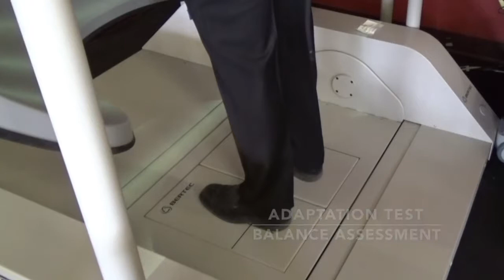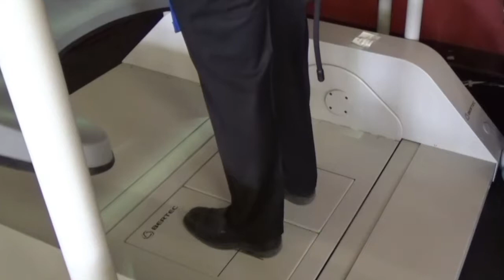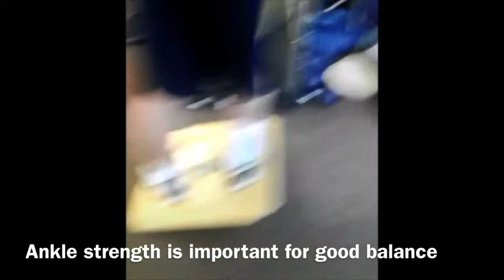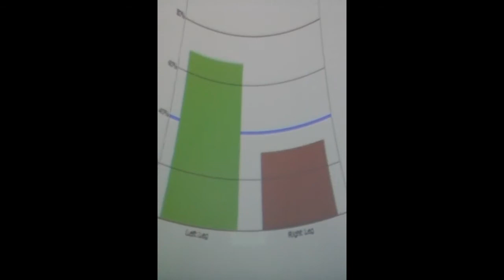FYZICAL Therapy and Balance Centers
Are physical limitations or pain impacting your ability to move, function and enjoy life?

If so, it’s time to GET FYZICAL™!

FYZICAL Traverse City is unlike any therapy clinic you’ve been to before. At FYZICAL, our highly skilled, compassionate team of physical therapists are 100% focused on achieving optimal health and wellness for you so you can get back to living the life you enjoy. Unlike other therapy clinics, you will receive a specific program designed uniquely for you. NO 'one program fits all' here. There is NO other you!

At FYZICAL, not only will we fix what is broken, but through our comprehensive programs you will discover how to achieve the pinnacle of healthy living, expand your boundaries and feel better. At FYZICAL, you will receive hands-on therapy treatments by our friendly, caring health experts during focused and individualized sessions.

It’s time to get FYZICAL if:

You’re tired of living in pain
You just want to feel better and move better
You need to heal an orthopaedic problem or sports injury
You want to overcome a balance disorder or neurological condition
You have been in an auto accident or injured on the job
You want to improve your strength, endurance and physical conditioning
You want to prevent injury
Whatever ailment brings you to FYZICAL, our therapists can help decrease your pain, restore your mobility and ensure your independence! You may be able to avoid surgery or prescription medications!